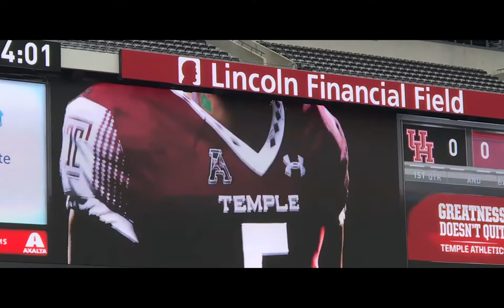Sanaa, Zaynah and London Dancing With The Temple Diamond Gems (Junior Diamond Gems)